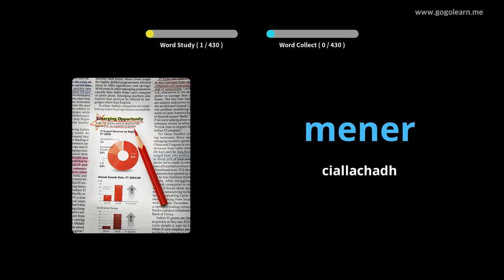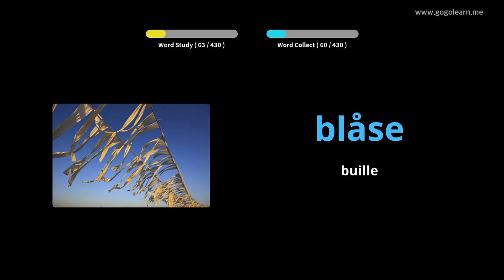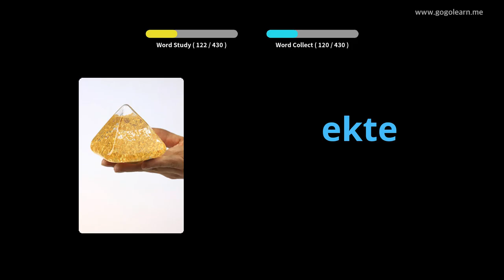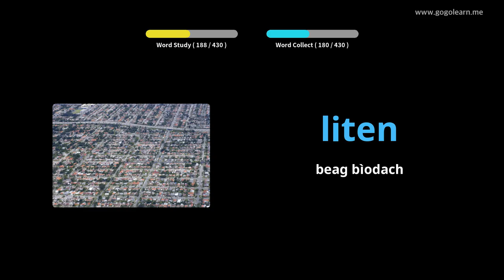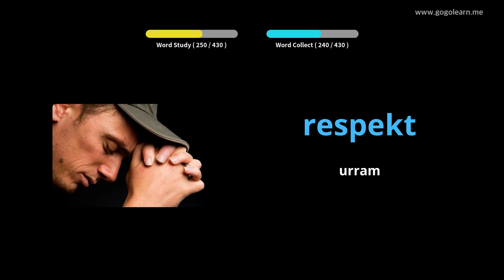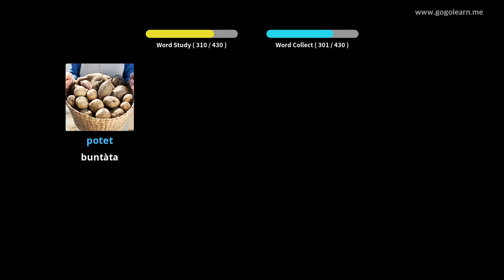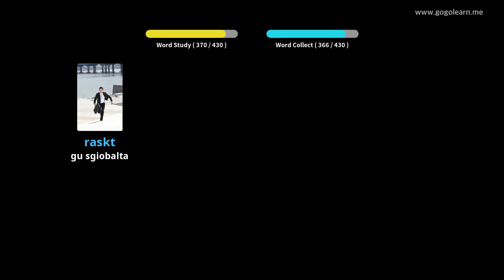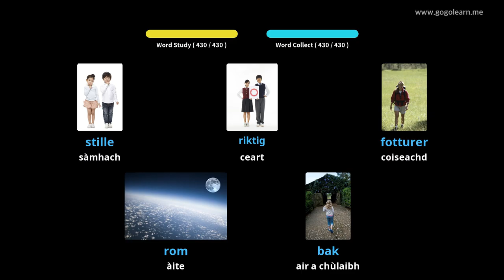Bun-sgoil briathrachas Nirribhidh | Golearn